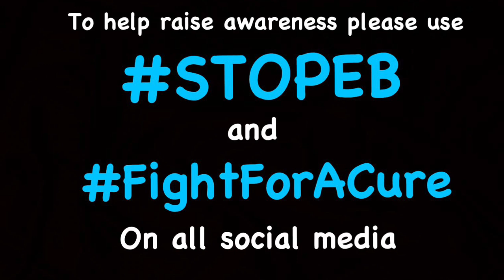Life with EB YOLO (part 1)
Docu-series showing the day to day struggles of living with the rare skin condition that is called Recessive Dystrophic Epidermolysis Bullosa. I will also show how good my life can be and how supportive my family are. I live life by the motto YOLO and believe by being positive you will live a healthy and happy life.

**Some people may find some scenes and topics discussed upsetting so viewers discretion is advised**